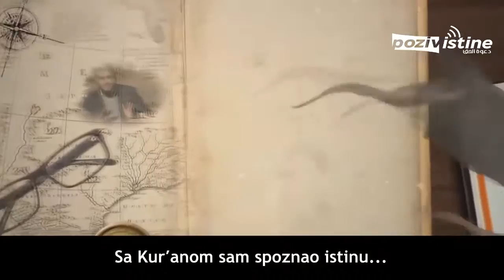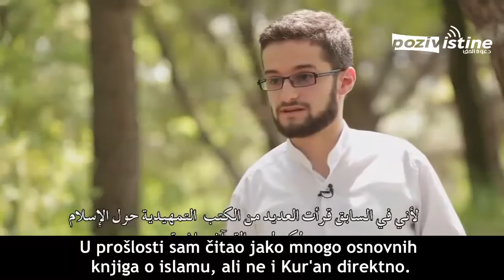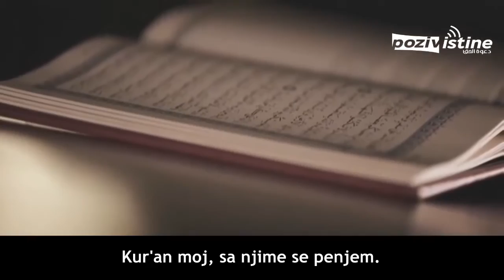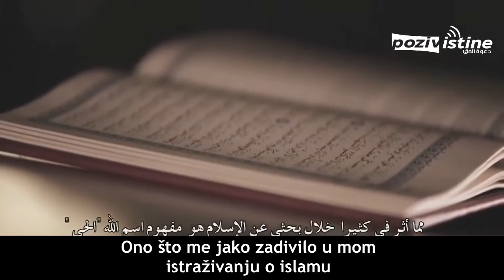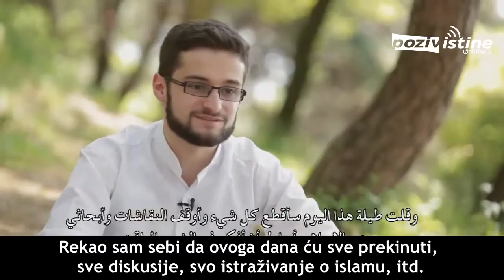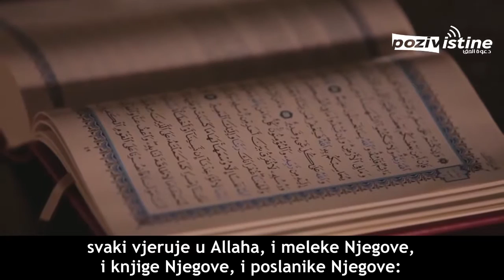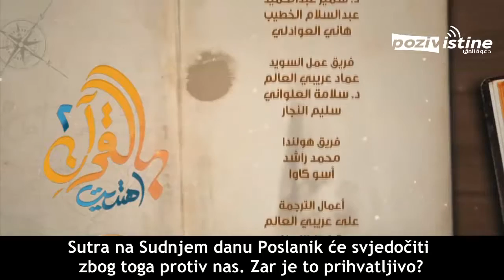Sa Kur’anom sam spoznao istinu - Šakir iz Francuske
Šakir je Francuz, i ima 25 godina. Musliman je već četiri godine. Trenutno priprema magistarski rad na Fakultetu političkih nauka. On je akademski istraživač, koji pre Islama nije verovao ni u jednu veru. Patio je od duhovne praznine u svome životu, kao što od toga pate mnogi koji ne veruju i koji nemaju ispravnog znanja o Islamu. Zbog toga je počeo da traga za nečim što će ga ispuniti i ispuniti njegovu dušu. Bio je ateista, i nije verovao da postoji Stvoritelj ovog Svemira. Kada je i kako shvatio da Bog postoji? Saznajte u ovoj epizodi.

بالقرآن اهتديت 2 - شاكر من فرنسا

برنامج " بالقرآن اهتديت " الموسم الثاني، مترجم إلى اللغة الصربية، يَحكي قصص إعتناق بعض الغربيين للإسلام، ويسلط الضوء على من دخل الإسلام بسبب آيات من القرآن؛ سمعوها أو قرؤوها، وعلاقة هدايتهم بالقرآن الكريم. وفي هذه الحلقة اللقاء مع شاكر من فرنسا.

المحاضر: فهد بن سالم الكندري
المراجعين: عرفان كليتسا، ريجو موراتوفيتش